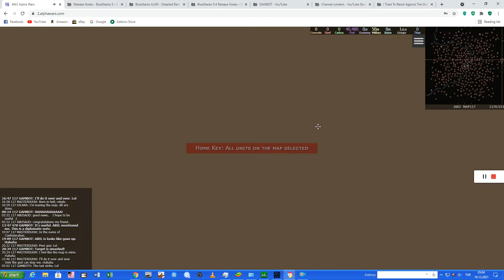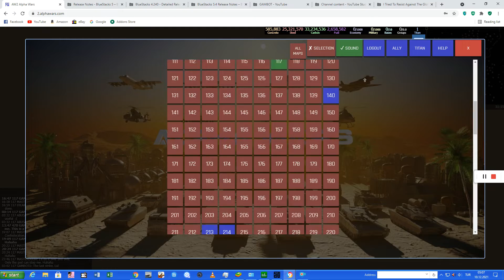Alpha Wars AW2 Map 117 - The Last Attack On ABIL's Home Base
I could say "ABIL fought valiantly", but that would be a lie.